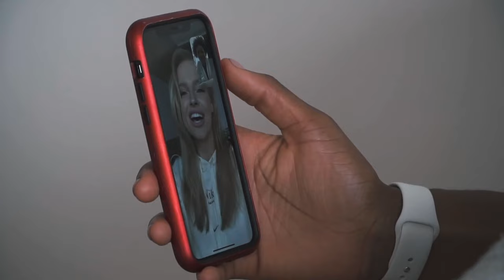Czego modelki nie jedzą przed sesją?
W tym filmiku dowiecie się czego modelki nie jedzą przed sesją. Gościnnie Kasia Szklarczyk, Daria Zhalina, Karolina Pisarek i Luiza Benzouaoua 😊